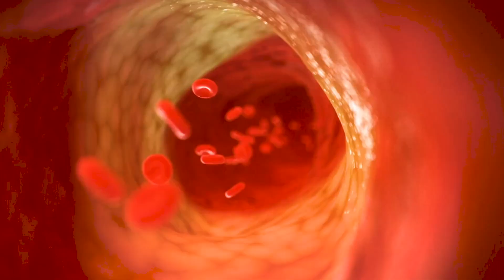PKCtheta: Aqilion's new target to combat chronic inflammation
Aqilion is in the business of discovering and developing new drug targets that could reduce the burden of chronic inflammatory illnesses. The company has three ongoing pipeline projects, and a fourth programme has just been announced with PKCtheta as the target. Aqilion’s CEO Sarah Fredriksson joined us in the studio to tell us all about it!

0:00 Introduction
0:26 Meeting potential partners
01:10 Overview of Aqilion's pipeline
02:20 New target - PKCtheta
03:30 Developing Best-in-Class therapies
04:44 High interest in the new project
05:27 Why disclose the new programme now
06:44 Financing strategy
07:58 Future milestones